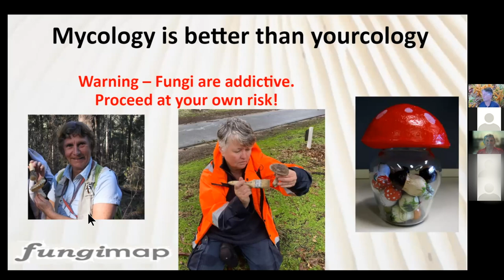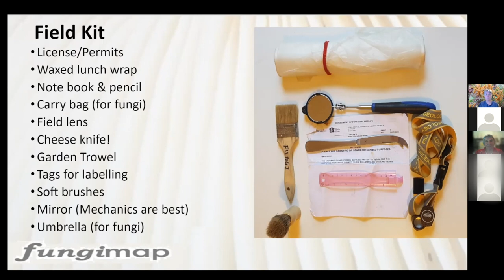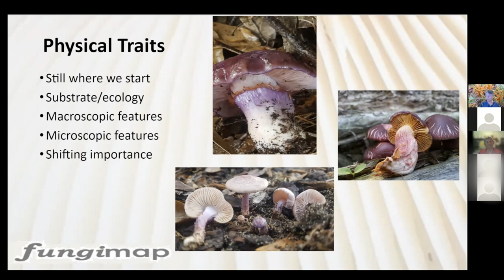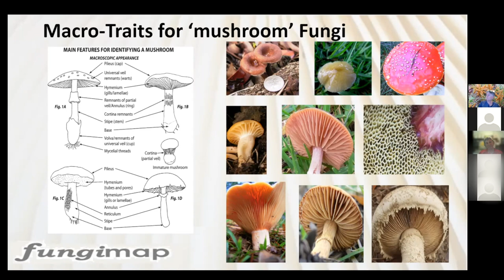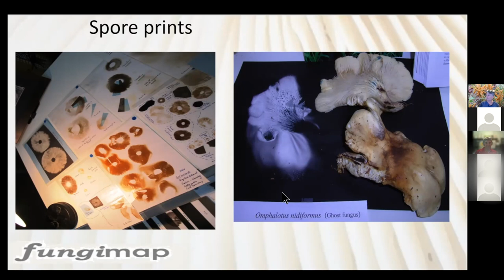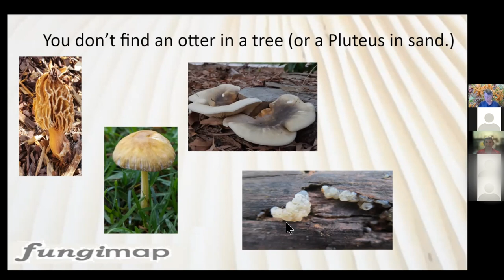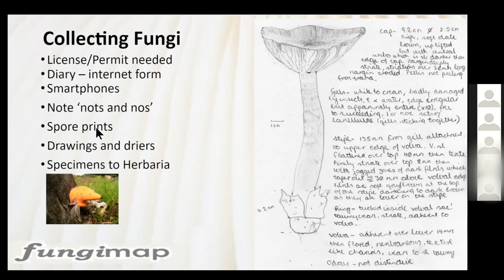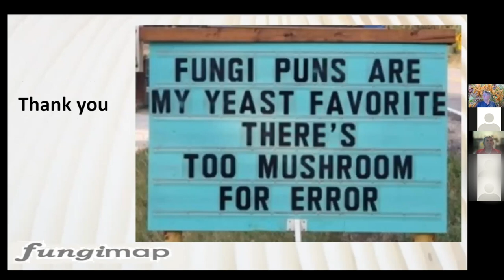Fungi identification workshop for beginners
Are you new to fungi? Join Fungimap Presidents Laurton McGurk and Roz Hart for this workshop for beginners. You will learn everything you need to start out on your fungi journey, including how to identify the main parts of a fungus, the different morphogroups and types, other identification tips, and how to record and collect.